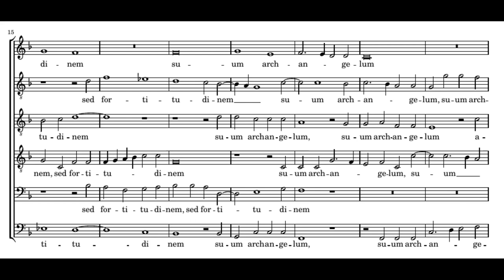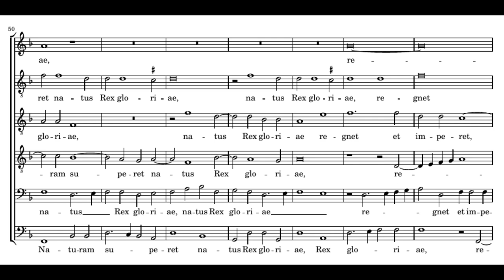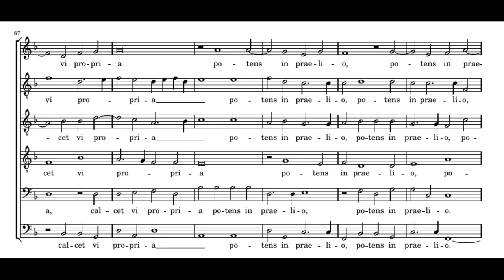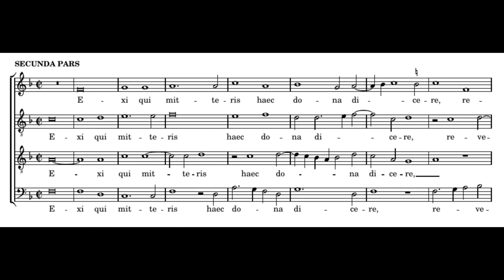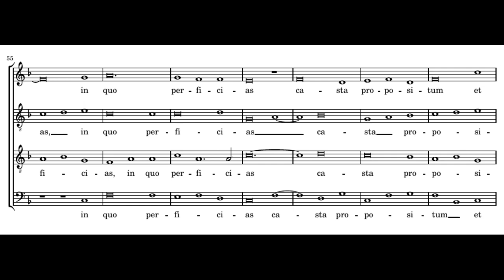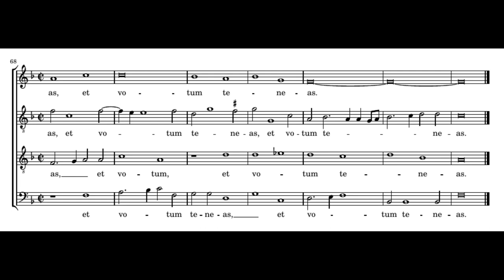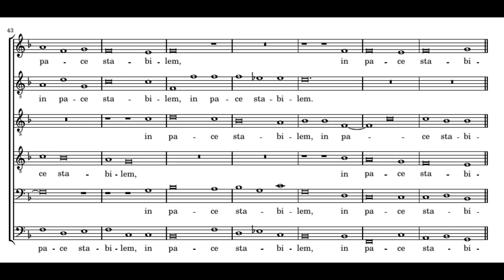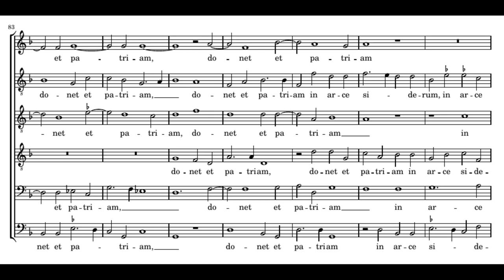Willaert: Mittit ad Virginem - Singer Pur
Adrian Willaert: Mittit ad Virginem
(Musica nova, 1559)

Singer Pur:
Claudia Reinhard - soprano
Klaus Wenk - tenor
Markus Zapp - tenor
Andreas Hirtreiter - tenor
Manuel Warwitz - tenor
Marcus Schmiedl - bass

Mittit ad Virginem non quemvis Angelum,
sed fortitudinem, suum Archangelum,
­amator hominis.
Fortem expediat pro nobis nuntium,
naturae faciat ut praejudicium
in partu Virginis.
Naturam superet natus Rex gloriae:
regnet et imperet, et zyma scoriae
tollat de medio.
Superbientium terat fastigia,
colla sublimium calcet vi propria
potens in praelio.
Foras ejiciat mundanum principem,
­matremque faciat secum participem
patris imperii.

Exi qui mitteris, haec dona dicere;
revela veteris velamen litterae,
virtute nuntii.
Accede, nuntia: dic, Ave, cominus;
dic, plena gratia; dic, tecum Dominus,
et dic, ne timeas.
Virgo suscipias| Dei depositum,
in quo ­perficias casta propositum,
et votum teneas.

Audit et suscipit puella nuntium;
credit et concipit, et parit filium,
sed admirabilem:
Consiliarium humani generis,
et Deum fortium, et patrem posteris,
in pace stabilem.
Sic nobis oritur lumen de lumine:
sic homo nascitur factus de Virgine,
indultor scelerum.
Qui nobis tribuat peccati veniam,
reatus deleat, donet et patriam
in arce siderum.
Amen.

=== ENGLISH ===
He has sent to the Virgin no less an angel
than strength itself, his archangel,
the lover of mankind.
A strong messenger he sends to us,
so that he might effect through nature
a sign of the virgin birth.
May he overcome nature, the newborn King of Glory:
May he reign and rule, and divide the leaven
from the surrounding ashes.
May he humble the proud,
trampling in his might on their haughty necks,
the mighty one in battle.
May he cast out the prince of this world
and make his mother a partner with him
in his Father’s kingdom.

Go forth, thou who hast been sent, to announce these gifts.
Remove the veil of ancient scripture
with the strength of thy message.
Approach, tell thy announcement: say, in ­personal communication: ‘Hail!’
Say: ‘O full of grace!’ Say: ‚‘The Lord is with thee!’
And say: ‘Fear not!’
As virgin receive the divine deposit,
and ­fulfill thy chaste purpose,
keeping thy vow.

The maiden hears and accepts the announcement.
She believes and conceives, and bears a son,
a wondrous one:
The counselor of the human race
and God of the strong, and the Father to future generations,
one firm in faith.
So arise for us light of light:
thus was the man born, conceived in a virgin,
one who ­forgives wickedness.
May he that grants us pardon of our sins,
wipe away all our guilt, and give us the ­homeland
in the starry heavens.
Amen.